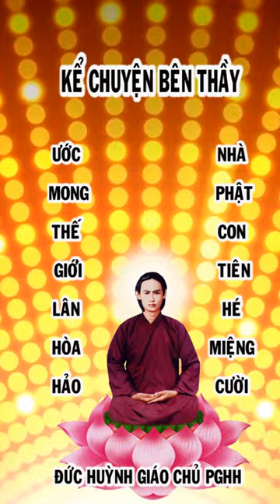KỂ CHUYỆN BÊN ĐỨC THẦY PGHH 5